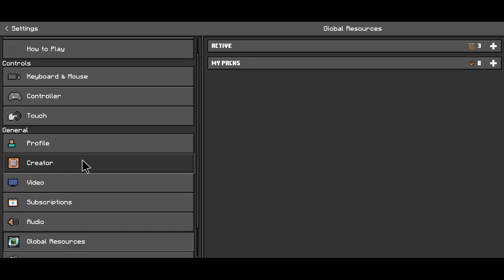[Riliss!! | Texture Buatanku FlapPixel V1 Dark GUI Smooth Banget Texture Terkeren Di😅 MCPE 1.19+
⛏ Selamat Datang Di Video Aku

⭆Deskripsi Video : Kali Ini Video Hari Yang gembira akhirnya texture flappixel buatan aku riliss! ya teman-teman..
⭆Link Download
Bantu Like!
Pin Komen!